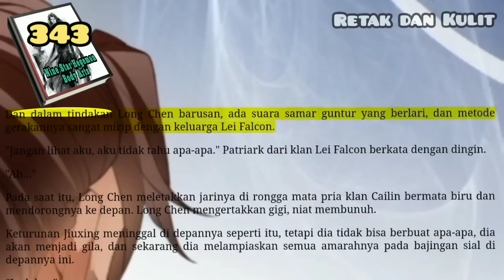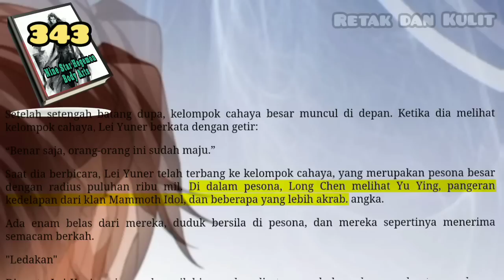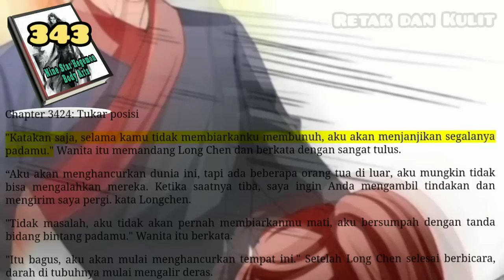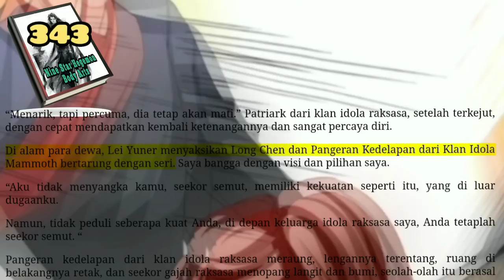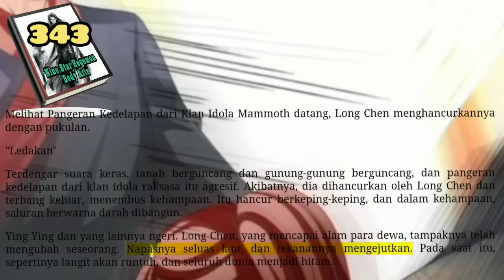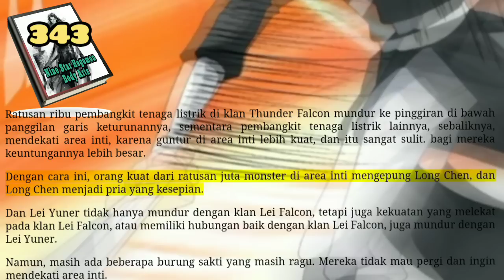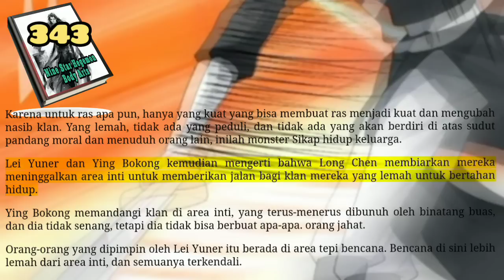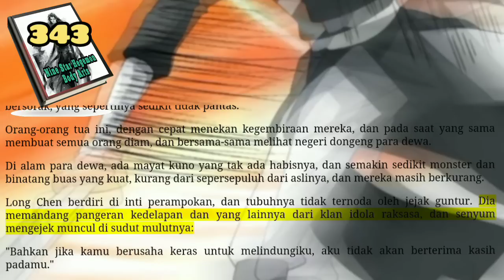Retak Dan Kulit, NSHBA 343